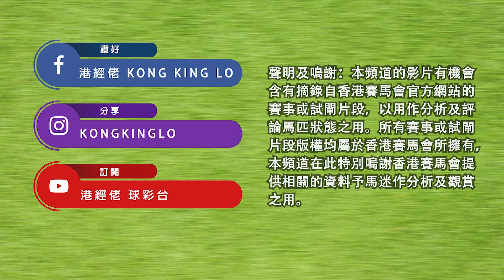港經佬賽事重溫 (541-550)｜31-03-2024 沙田日馬十場足本賽事重溫｜蘇偉賢勁爆練馬師王 黃智弘突然大進步 始終都唔鐘意放頭？金發銀髮又得返？｜參賽馬匹 跟進馬｜免費心水及賽馬貼士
2024/03/31 港經佬賽事重溫 |  沙田田草賽事賽事足本重溫 (541-550)

0:04 第一場頭馬(541)：競駿天下 (G272)
1:42 第二場頭馬(542)：醒目勇駒 (B456)
3:09 第三場頭馬(543)：九五赤兔 (H257)
4:59 第四場頭馬(544)：勝利之皇 (E457)
6:15 第五場頭馬(545)：金發銀發 (G112)
7:56 第六場頭馬(546)：遨遊武士 (J026)
9:36 第七場頭馬(547)：巴閉仔 (H298)
11:18 第八場頭馬(548)：大才 (G192)
12:41 第九場頭馬(549)：手到再來 (H429)
14:35 第十場頭馬(550)：占士德 (J007)

港經佬 Kong King Lo 恭喜馬主、練馬師及騎師